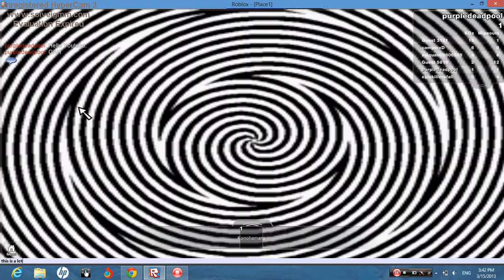Lets play roblox : Naruto